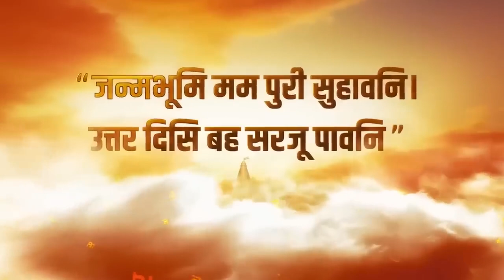Israel ने फोड़ दिया 'वॉटर बम', Gaza में आई महातबाही ? Hamas | Tunnel | Top News | Breaking News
आशंका जताई गई कि ग़ाज़ा की सुरंगों में समंदर का नमकीन पानी भरने का इज़राइल का प्लैन बहुत बड़ी तबाही की वजह बन सकता है। इज़राइल हमास के लड़ाकों को सुरंगों से बाहर निकालने के लिए सुरंगों में समंदर का खारा पानी भर रहा है। और इसी वजह से कहा जा रहा है कि इसकी वजह से ग़ाज़ा में पीने के पानी की समस्या खड़ी हो जाएगी। और ग़ाज़ा में लाखों लोग प्यास से मारे जा सकते हैं।